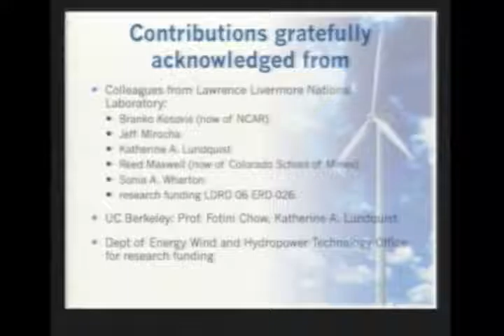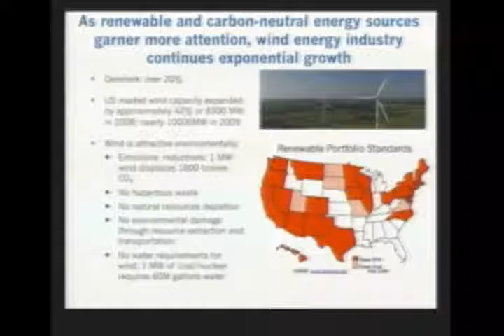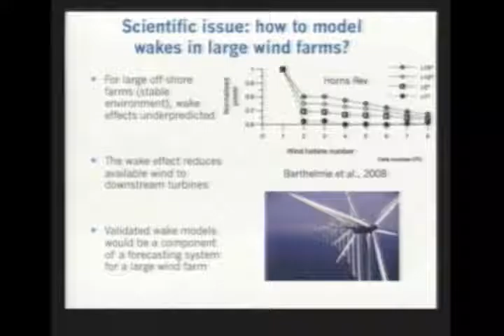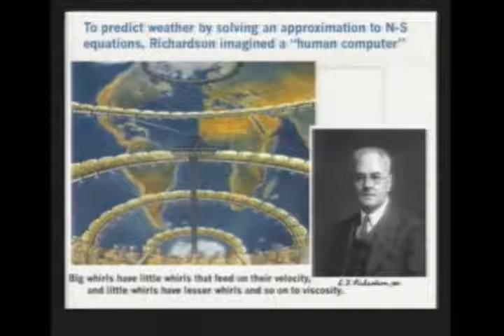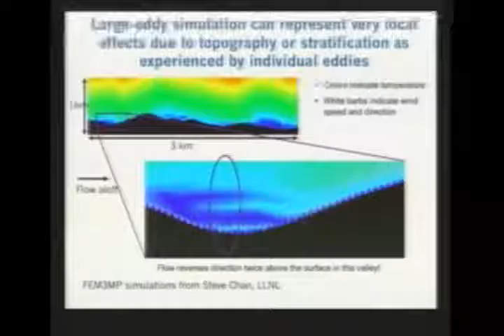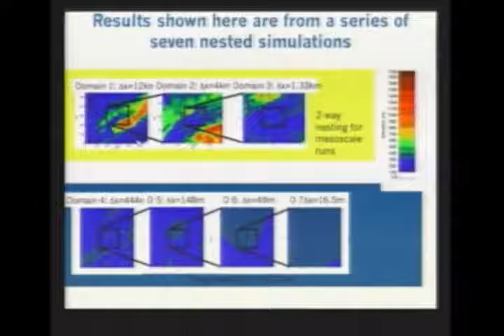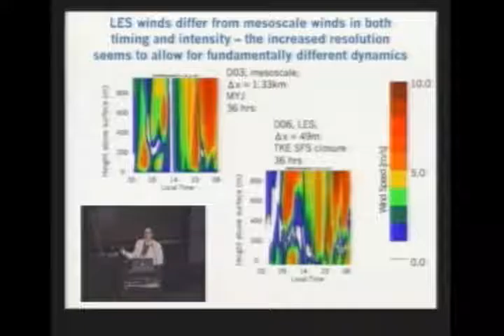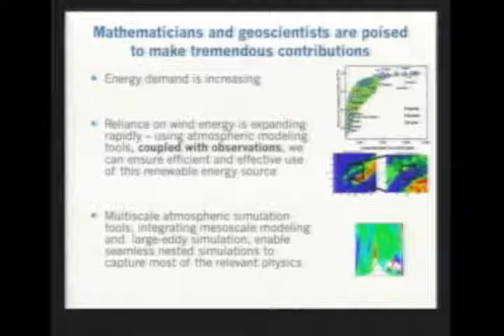Julie K. Lundquist: Harnessing the Power of the Wind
2010 HMC Mathematics Conference on the Mathematics of Environmental Sustainability and Green Technology

Julie Lundquist (University of Colorado at Boulder)

Wind energy offers the promise of a robust and inexhaustible domestic energy source. Not only do wind turbines provide power with minimal greenhouse gas emissions, but virtually no fresh water is required for power production. Wind energy capacity in the U.S. now produces enough electricity to power the equivalent of approximately 7 million households (American Wind Energy Association, 2009). Despite impressive recent growth, wind energy still constitutes less than 2% of US electricity sources. Several attainable technical challenges must be surmounted if electricity generated by wind is to provide a significant source of domestic power.

This presentation will highlight the mathematical aspects of some of these challenges. The integration of large fractions of fluctuating quantities of renewable energy into power grids required accurate prediction of power availability. These predictions in turn depend on accurate forecasts of wind and atmospheric conditions, nuanced understanding of the impacts of complex terrain on flow and turbulence in the lower atmosphere, and even delineation of the impacts of turbines on each other through turbulent wake effects. As society considers large-scale implementation of wind energy, an assessment of the local environmental impacts of turbines will also be required.